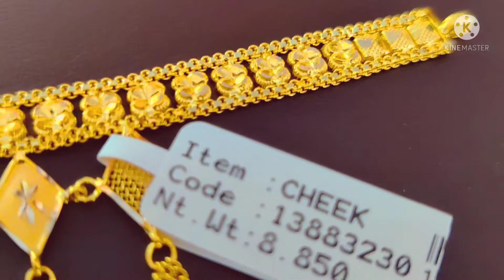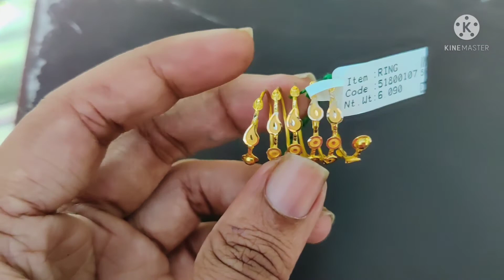||30% Off Gold And 50% Off Dimond Making Charges||Every purchase Gift Confirm||